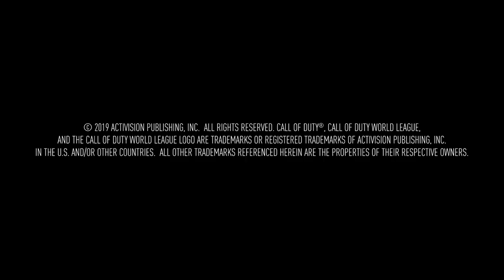Behind The Controller | Colt “Havok” McLendon | Presented by SCUF Gaming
Gen.G's SMG Slayer Colt "Havok" McLendon has had a long journey in his Call of Duty career. Find out how he went from dreaming of being a BMX pro to dominating the Call of Duty World League.

This is Behind the Controller Powered by SCUF Gaming. Info